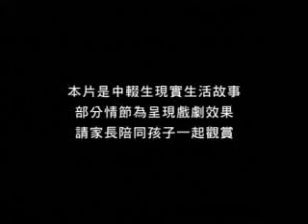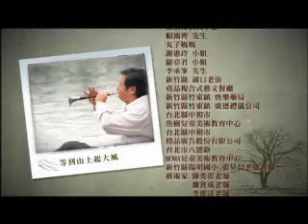牽紙鷂的手 第12集